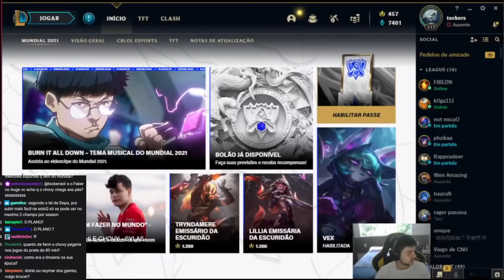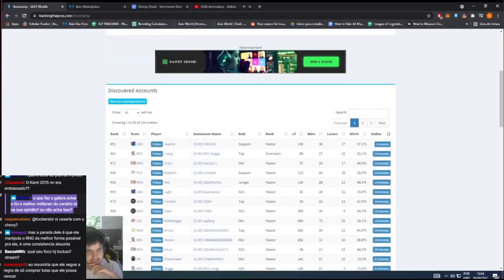TOCKERS ANALISANDO HLE CHOVY DE SYLAS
Tockers analisando Chovy na soloq da Europa em preparação para o mundial!
Apoie o Tockers aqui:

Acompanha meu conteúdo de vdd tbm